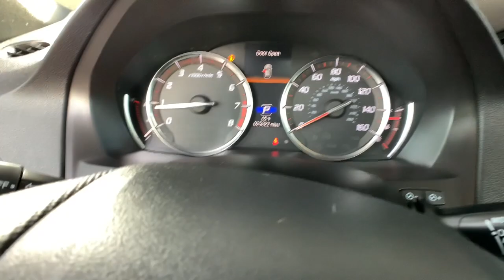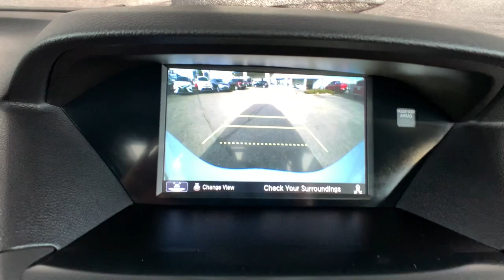2020 Acura MDX Denver, Aurora, Centennial, Parker, Highlands Ranch, CO 46048A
Platinum White Pearl Used 2020 Acura MDX available in Denver, Colorado at Mile High Acura. Servicing the Aurora, Centennial, Parker, Highlands Ranch, CO area.
2020 Acura MDX Technology & A-Spec Packages - Stock#: 46048A - VIN#: 5J8YD4H05LL034779

CARFAX One-Owner. Clean CARFAX.brbrLOW MILES! CERTIFIED CLEAN CARFAX LEATHER NAVIGATION/GPS/NAV ONE OWNER SUNROOF/MOONROOF ADAPTIVE CRUISE CONTROL APPLE CAR PLAY BACKUP CAMERA HEATED SEATS KEYLESS ACCESS w/PUSH BUTTON START MDX Technology & A-Spec Packages SH-AWD 4D Sport Utility 3.5L V6 SOHC i-VTEC 24V.brbrbrPrecision Certified Details:brbr  * Transferable Warrantybr  * Warranty Deductible: $0br  * 1st scheduled maintenance Complimentary 3-month AcuraLink trial Complimentary 3-month SiriusXM Radio Service. Includes Trip Interruption Rental Vehicle Reimbursement and Concierge Servicebr  * 182 Point Inspectionbr  * Limited Warranty: 24 Month/100000 Mile (whichever comes first) after new car warranty expires or from certified purchase datebr  * Powertrain Limited Warranty: 84 Month/100000 Mile (whichever comes first) from original in-service datebr  * Vehicle Historybr  * Roadside AssistancebrbrbrLocated in Denver CO and also serving Aurora Parker Highlands Ranch Castle Rock Littleton Lakewood Englewood Lone Tree Boulder Colorado Springs Fort Collins Centennial and Golden. All prices include Dealer and Handling of $599.